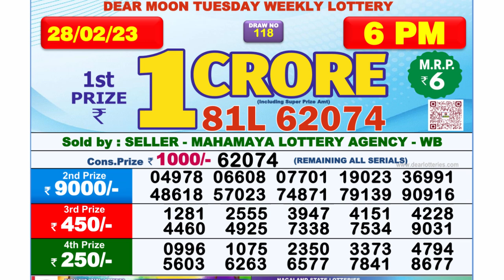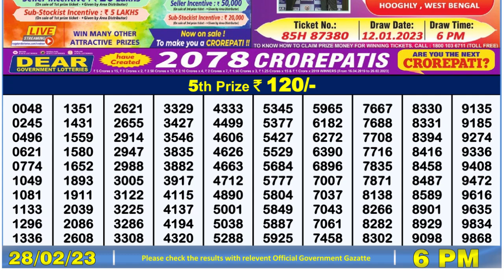Dear Lottery Sambad 6pm today 28.02.23 Nagaland State Lottery Result